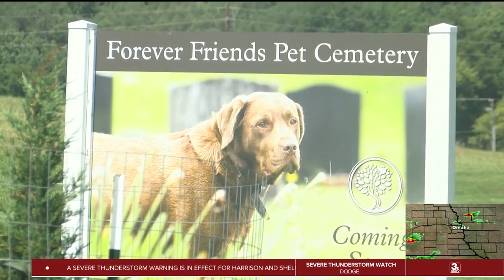Forest Lawn opens only pet cemetery in Omaha: Forever Friends Pet Cemetery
At Forest Lawn Cemetery, there are 349 acres of land to lay loved ones to rest. Ten acres of land have been dedicated to the new Forever Friends Pet Cemetery, which is now open.